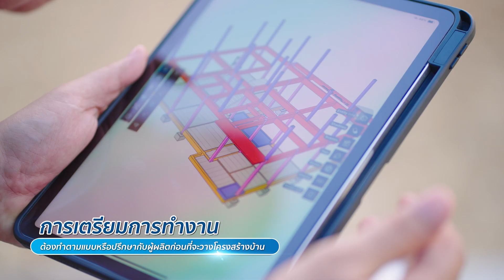🎥 EP.02 : เสา - คาน มีกี่แบบ และแต่ละแบบต่างกันอย่างไร ⁉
เสา - คาน มีกี่แบบ และแต่ละแบบต่างกันอย่างไร ⁉

⏩ แบบที่ 1️⃣ : คอนกรีตหล่อในที่
• เป็นการสร้างแบบขึ้นมาแล้วหล่อในพื้นที่ที่ก่อสร้าง ซึ่งรูปแบบนี้จะใช้เวลาในการก่อสร้างนานและใช้แรงงานเยอะ

⏩ แบบที่ 2️⃣ : รูปแบบเสา - คานคอนกรีตสำเร็จรูป เชื่อมต่อกันด้วยระบบชุดเหล็กประกอบ Socket
• เป็นการนำ Precast ที่หล่อแล้วมาประกอบเข้าด้วยกัน โดยใช้ระบบชุดเหล็กหรือ Socket เชื่อม

⏩ แบบที่ 3️⃣ : รูปแบบเสา - คานคอนกรีตสำเร็จรูป เชื่อมต่อกันด้วยระบบเหล็ก Dowel
• เป็นการหล่อส่วนเหล็กเชื่อมคานเข้ากับเสา

⏩ แบบที่ 4️⃣ : รูปแบบเสา - คานคอนกรีตสำเร็จรูป เชื่อมต่อกันด้วยระบบตุ้มคอนกรีต (Corbel) หรือหูช้าง
• เป็นการยึดคานกับเสาไว้ด้วยเหล็ก Dowel โดยมีตุ้มหูช้างคอนกรีตเป็นจุดรองรับ

ข้อดีของรูปแบบเสา - คานสำเร็จรูป 😁👍

✅ ด้านคุณภาพ
• สามารถควบคุมคุณภาพได้ดีกว่า เช่น ความแข็งแรง, ความเต็มแบบของคอนกรีต และการตรวจสอบรูพรุน

✅ ระยะเวลาในการทำงาน
• ไม่ต้องรอในขั้นตอนการรออายุคอนกรีต เพราะสามารถดำเนินการก่อสร้างต่อได้เลย

✅ การใช้คนงานและเครื่องจักร
• ใช้คนงานติดตั้งน้อย เน้นใช้เครื่องจักรในการติดตั้ง

✅ ความสะอาดของหน้างาน
• พื้นที่หน้างานจะมีฝุ่น และขยะน้อยกว่ารูปแบบหล่อคอนกรีตในที่

✅ การขนส่ง
• จำเป็นต้องใช้รถขนาดใหญ่ แต่ไม่ต้องคำนวณต้นทุน, จัดเก็บ และหาแหล่งวัสดุ

✅ การเตรียมการทำงาน
• จำเป็นต้องทำตามแบบหรือปรึกษากับผู้ผลิตที่จะวางแผนโครงสร้างบ้าน

✅ ทักษะแรงงาน
• ต้องใช้ช่างที่มีทักษะความชำนาญในการติดตั้ง รวมถึงการ grouting รอยต่อ

นึกถึงโครงสร้างคอนกรีตสำเร็จรูป
นึกถึง PROS Concrete ‼
สอบถามข้อมูลเพิ่มเติมที่ 💬
• เปิดให้บริการ : วันจันทร์ - วันเสาร์
• เวลา : 08.00 น. - 17.00 น.